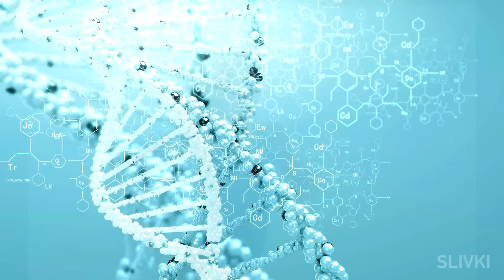Топ5 ЛЮДЕЙ С ЛИШНИМИ ЧАСТЯМИ ТЕЛА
Топ аномальных частей человеческого тела